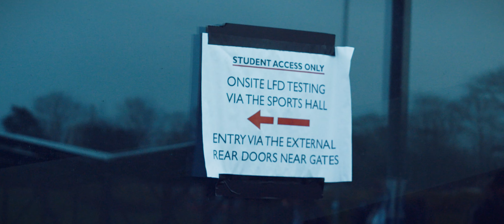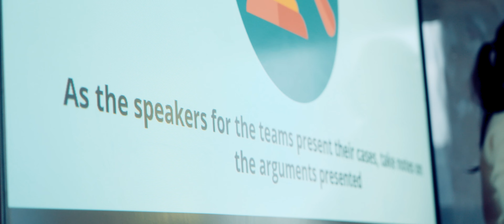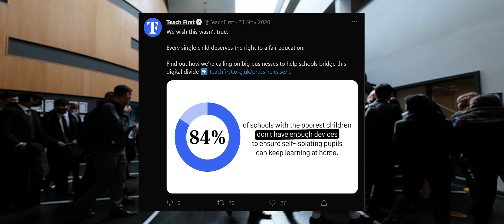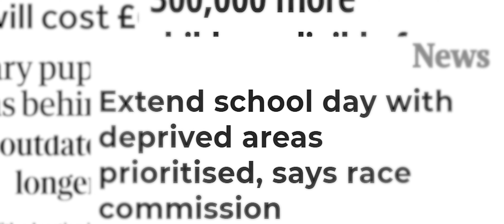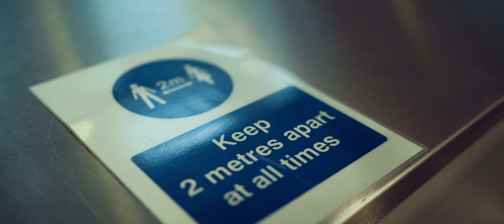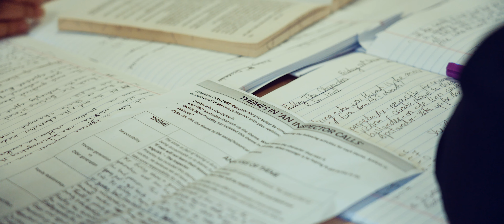Class of 2020: Ep.3 "Recover"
The corridors are busy once again at Bedford Academy.

But while it’s exciting to return to the classroom, there is still a lot of uncertainty. There's no quick fix in getting ‘back to normal’ – staff are working to identify gaps in learning, all while making sure pupils feel safe and settled in an environment that’s familiar yet changed.

In this episode of "Class of 2020", we follow the staff at Bedford Academy as they support pupils transitioning back into school life, balancing COVID testing, ongoing discussions about exams, and wellbeing.

"Class of 2020" is a documentary series following a single school over the course of a year as they face the challenges posed by COVID-19 and start to rebuild.